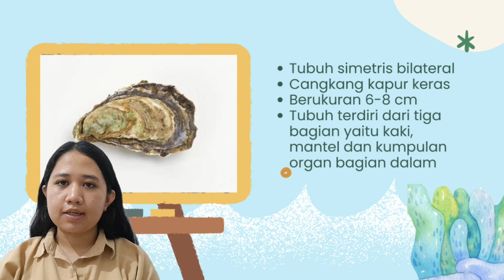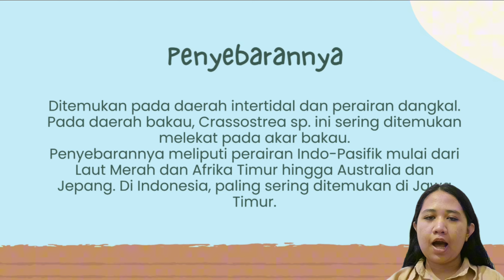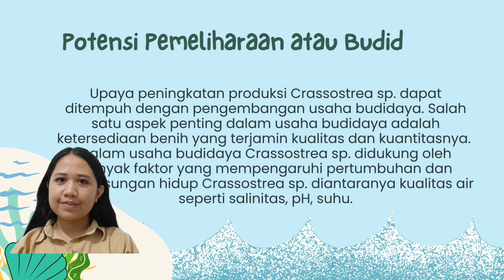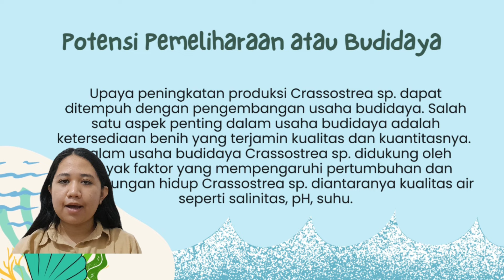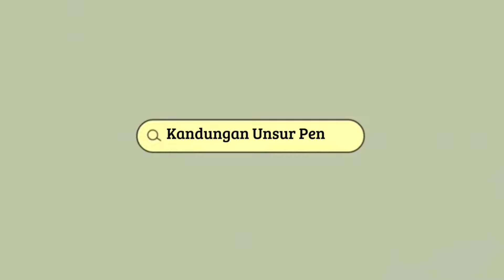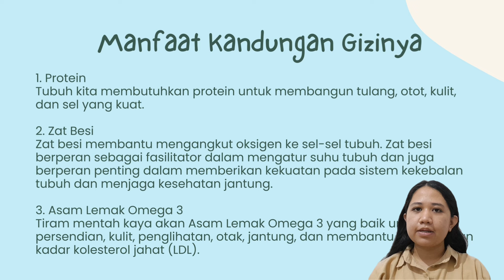Crassostrea sp. ada di perairan Indo-Pasifik Laut Merah dan Afrika Timur Australia dan Jepang.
TUGAS PANGAN HAYATI LAUT
NAMA : VIOLA MAWAR PUTRI
NIM  : K1A122069
Crassostrea sp.
MORFOLOGI

Crassostrea sp.  atau tiram merupakan organisme yang memiliki tubuh bilateral simestris dimana terlindung oleh cangkang kapur yang keras. Bagian cangkang terdiri atas bagian dorsal dan bagian ventral. Bentuk tubuh agak bulat dengan cangkang atau katup yang tidak beraturan memanjang. Tiram juga memiliki insang sebagai alat untuk bernafas dan menyerap makanan.
Spesies Crassostrea sp.  memiliki maksimum ukuran sekitar 6-8 cm. Selain itu, tubuhnya terdiri dari tiga bagian yaitu kaki, mantel dan kumpulan organ bagian dalam. Kaki bivalvia bersifat elastis, terdiri atas susunan jaringan otot yang dapat meregang. Cangkang bivalvia dibentuk oleh mantel dengan cara mengeluarkan sel-sel yang dapat membentuk struktur cangkang dengan warna yang berbeda-beda tergantung pada faktor lingkungan dan genetik. Sedangkan, mantel berfungsi untuk membungkus organ bagian dalam dan menyeleksi unsur-unsur yang terhisap kedalam tubuh.
KLASIFIKASI
Filum  : Moluska
Kelas : Pelecypoda (Bivalvia)
Ordo : Eulamellibranchiata
Famili : Unionidae
Genus : Crassostrea
Spesies: Crassostrea sp
CARA HIDUP
Tiram dari marga Crassostrea mempunyai kebiasaan hidup yang berbeda dengan beberapa kerang lainnya. Beberapa jenis kerang lain hidup dengan membenamkan diri di pasir atau lumpur di dasar laut, tiram senang melekat kan diri secara tetap pada benda-benda keras yang ada disekelilingnya. Tiram Crassostrea sp.  juga termasuk organisme yang hidup berkelompok. Mereka hidup dengan saling menempel satu sama lain dan atau melekat pada substrat yang keras dan hanya mengharapkan makanan yang terbawa oleh arus ke dalam cangkangnya yang dibantu oleh kibasan bulu getar yang terdapat pada insang sebangai pompa makanannya.
PENYEBARAN DI LAUT
Spesies Crassostrea sp.  banyak ditemukan pada daerah intertidal dan perairan dangkal. Daerah distribusi tiram meliputi perairan Indo-Pasifik mulai dari Laut Merah dan Afrika Timur hingga Australia dan Jepang.
Tiram bakau biasanya menempel pada akar mangrove. Jika tiram telah menempel pada akar mangrove, maka sulit untuk dilepaskan dari akar mangrove. Di Indonesia, tiram ini paling sering ditemukan di Jawa Timur.
CARA MENANGKAP ATAU MENGAMBIL DI ALAM
Umumnya, nelayan menggunakan sarung tangan saat menangkap tiram, sehingga mereka tidak dapat memilih ukuran tiram yang akan diambil. Tiram yang ditangkap kemudian langsung dibawa kembali ke pantai, menyebabkan tiram yang lebih kecil ikut terbawa. Jika praktik ini terus berlanjut, dapat mengancam keberlanjutan populasi tiram di alam. Oleh karena itu, diperlukan penangkapan tiram dengan menggunakan alat yang selektif untuk mengurangi penurunan populasi tiram.
Terdapat beberapa alat tangkap yang digunakan untuk menangkap Crassostrea, atau tiram. Pilihan alat tangkap ini tergantung pada metode penangkapan yang diinginkan dan kondisi lingkungan. Beberapa alat tangkap umum untuk tiram melibatkan teknik penangkapan yang berbeda.
1. Sarung Tangan Neoprene: cangkang tiram tajam, jadi sebaiknya gunakan sarung tangan saat mengumpulkan dan mengupas.
2. Pengukur Kerang: tiram yang di kumpulkan harus memiliki lebar minimal 3 inci.
3. Wire Basket & Float:  alat ini digunakan untuk memasukkan tiram.
POTENSI PEMELIHARAAN ATAU BUDIDAYA
Tiram termasuk salah satu jenis bivalvia yang mengalami permintaan pasar yang cukup tinggi, namun penyediaannya masih terbatas dikarenakan masih banyak yang ditangkap dari alam. Produksi tiram Indonesia untuk kebutuhan ekspor belum banyak memberikan sumbangan berarti bagi peningkatan Devisa Negara. Volume ekspor tiram Indonesia pada tahun 2002 baru mencapai 304.873 kg. Negara tujuan ekspor tiram Indonesia adalah Jepang, China, Singapura, Malaysia, Vietnam, Afrika Selatan, Australia, USA, Kanada, Inggris, Prancis, Jerman, Swiss, dan Polandia.
Di indonesia usaha budidaya tiram belum banyak dilakukan. Masyarakat cenderung hanya mengambil atau memanen kerang-kerangan ini tanpa melakukan usaha-usaha untuk budidayanya. Dibeberapa tempat kerang telah mengalami penurunan populasi secara drastis. Ada beberapa faktor yang menjadi masalah dalam kegiatan budidaya tiram, diantaranya yaitu pertumbuhannya yang lambat dan tingkat kematian yang tinggi.